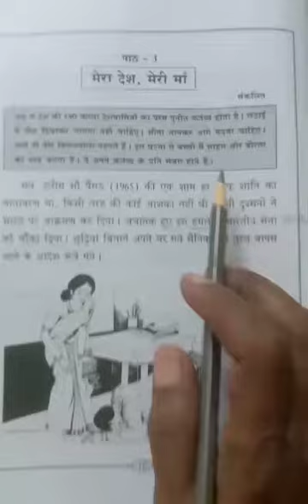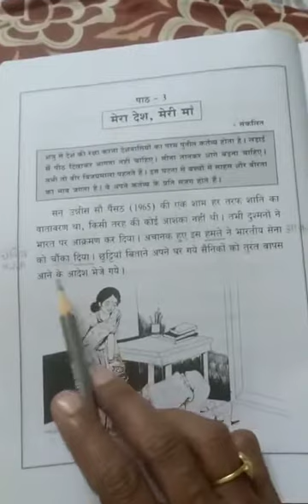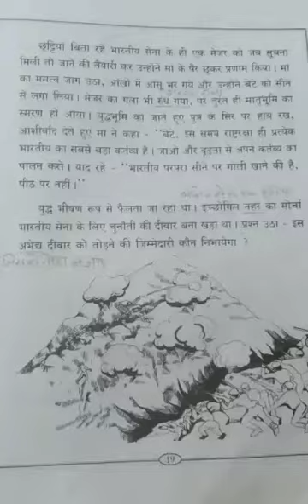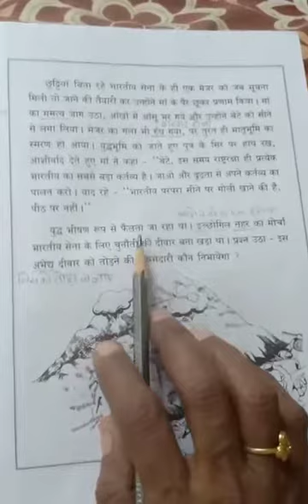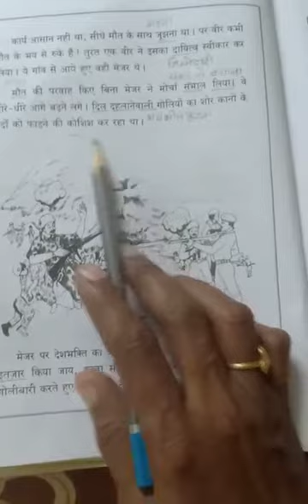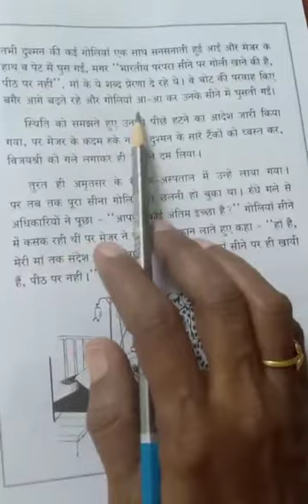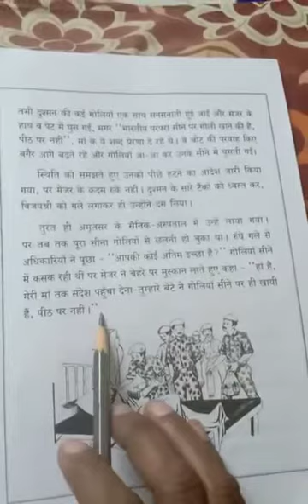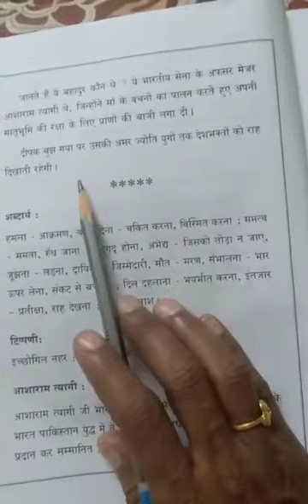Class 8 Ncret Lesson 3 Hindi Mera Desh Meri Maa Explanation